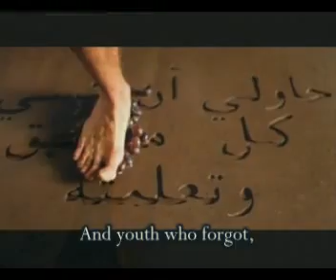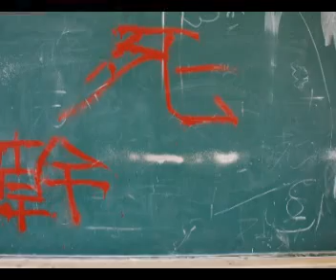Passion Forgot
I did this for my art class. We could choose anything to do so I took some pictures and decided to make a little video, also using clips from other videos too. All the photos are mine, but I borrowed videos to make it complete. The poem is also my own.